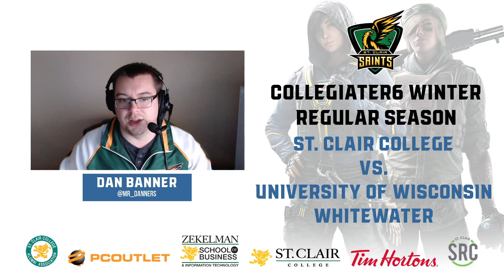Game Two: University of Wisconsin - Whitewater vs. St. Clair College | CollegiateR6